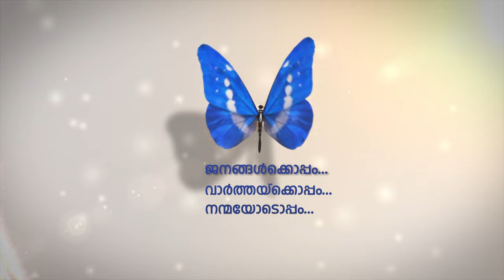മഹാത്മാഗാന്ധിയുടെ നൂറ്റിയമ്പതാം ജന്മവാര്‍ഷികത്തോട് അനുബന്ധിച്ച് ഇരട്ടി ശമ്പളംനല്‍കി സിറിയന്‍ സ്വദേശി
ഇന്ത്യയുടെ രാഷ്ട്രപിതാവ് മഹാത്മാഗാന്ധിയുടെ നൂറ്റിയമ്പതാം ജന്മവാര്‍ഷികത്തോട് അനുബന്ധിച്ച് തന്റെ ജീവനക്കാര്‍ക്ക് ഇരട്ടി ശമ്പളം നല്‍കിയിരിക്കുകയാണ് യുഎഇയില്‍ ഒരു സിറിയന്‍ സ്വദേശി.
ഇന്ത്യക്കാര്‍ക്ക് മാത്രമല്ല നിരവധി വിദേശികള്‍ക്കും സിറിയന്‍ സ്വദേശിയുടെ കമ്പനിയില്‍ ഇരട്ടി വേതനം ലഭിച്ചു.